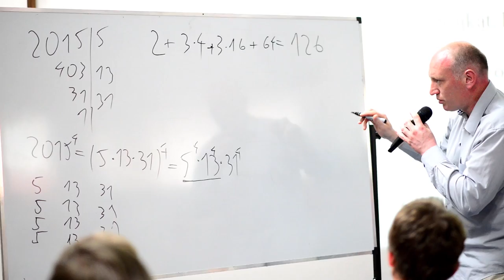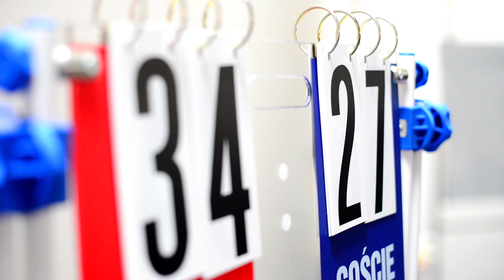Pomorski Mecz Matematyczny • Katolik Tczew • 20.05.2015